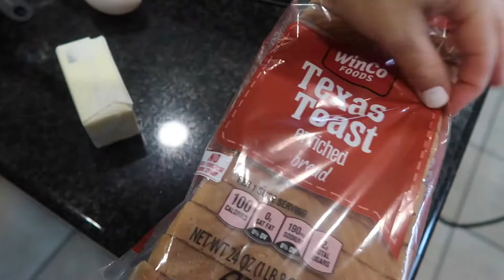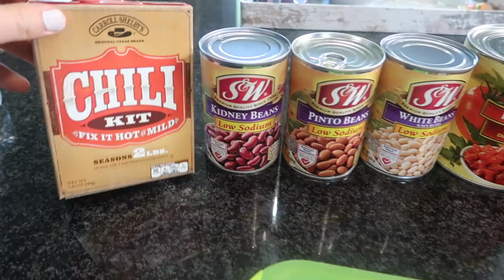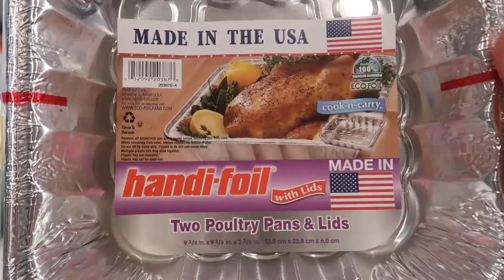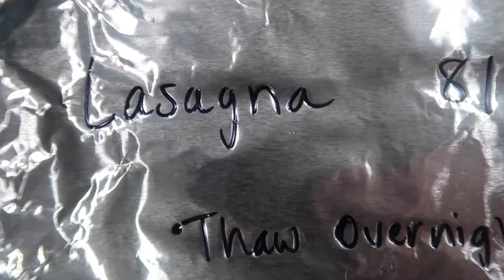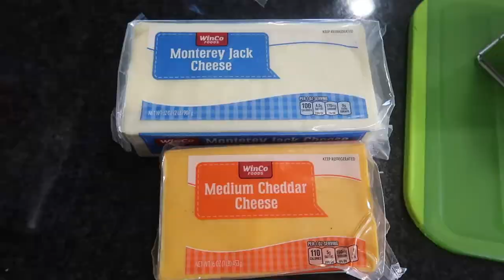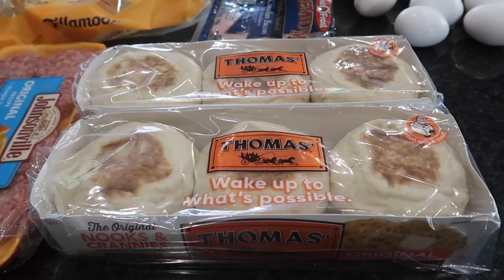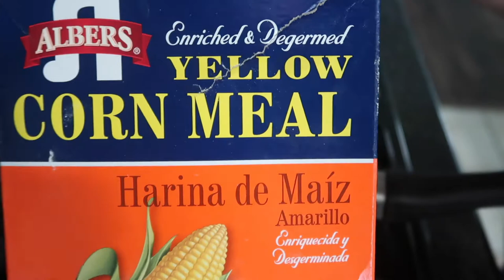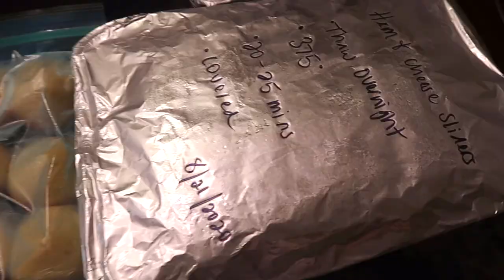FREEZER MEAL PREP BEFORE BABY! // 9 Meals to Allow You to Spend More Time with your Baby & Family!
Stocking my freezer with some home-cooked meals before baby comes!  Although, fast food and take out is great every once in a while, sometimes, you just want that home-cooked meal without making a mess!  This is my third time prepping freezer meals, and they have helped us tremendously!  Here are 9 recipes that I put in the freezer to have before baby arrives.  If you end up making one (or many!) of the recipes, please let me know what you think!

00:00 - French Toast
12:00 - Chili
21:45 - Lasagna
34:48 - Chicken Enchiladas
48:20 - Blueberry Muffins
50:11 - Breakfast Sandwiches
57:09 - Cornbread Muffins
1:02:55 - Funeral Sandwiches
1:06:56 - Cheddar Chicken Broccoli Pasta

Chili

1 lb Ground Beef,
1 Carroll Shelby's Chili Kit (discard Masa packet)
4-5 Tbls Butter

4 Celery Stalks
3 Bell Peppers
1/2 Onion
4 Garlic Cloves
3  14oz Diced Tomatoes
1 8oz Tomato Sauce
1 Kidney Beans, drained  & rinsed
1 Pinto Beans, drained & rinsed
1 White Beans, drained & rinsed
2 1/2 cans of water

Brown meat in skillet, drain.

Melt butter and sauté all veggies till soft.  Add seasoning packet and cayenne (if using).  Then add meat, tomato sauces, beans, and seasonings. Add 2 - 2 1/2 cans of water.

Combine all ingredients in large pot, bring to a boil, then cover and simmer for 2 hours, stirring occasionally.  Freeze in large gallon freezer bags flat in freezer for up to 6 months.
Reheat: Let thaw in fridge overnight, or place bag in cold water for a few hours.  Reheat on stove for 15-20mins

Lasagna

Modifications:  Add 1/4 teaspoon of Nutmeg to Ricotta mixture.

Freeze for up to 3 months.
Reheat:
Thaw overnight in fridge until defrosted.  Bake at 375 (with foil on) for 40 mins.  Remove foil and cook an additional 20 minutes.  Top with fresh parsley when serving.

Chicken Enchiladas

Enchilada Sauce - Modifications:
Added 3/4 can of tomato sauce, 1 tablespoon tomato paste, 1 additional cup chicken broth, 1 cup water (or chicken broth), 1 teaspoon sugar, subbed fresh garlic for garlic powder.

- 2 chicken breasts, shredded (with garlic powder, onion powder, cumin, chili powder, salt & pepper)
- Enchilada Sauce
- 2 cups Cheddar Cheese
- 2 cups Monterey Jack Cheese
- Flour tortillas (can use corn, just fry in vegetable oil before rolling)

Make enchilada sauce.  Combine shredded chicken and about 1/2 -1 cup of enchilada sauce in bowl.   Add 1 cup of cheese to the bowl (can also add directly to tortilla when rolling).  In warmed (not overly cooked) flour tortillas,  place a small amount of chicken (and cheese if didn't add to chicken mixture) at end of tortilla and begin to roll.  Place seam side down in pan.  Continue until you have no more chicken left.  Pour the remaining enchilada sauce over the top of enchiladas, ensuring sauce goes down the insides of the pan.  Freeze up to 3 months

Reheat:  Thaw overnight in fridge.  Bake at 350 for 25 mins (covered with foil).  Remove foil and bake additional 10-15 minutes until cheese is melted.

Blueberry Streusel Muffins

Reheat:  Defrost on counter for a few hours

Freezer Breakfast Sandwiches

Modifications: Toasted English Muffins for 1 minute.  Added 2 additional eggs.
Reheat: Instructions in recipe link above

Cornbread Muffins

Modifications :  Baked in muffin tin at 375 for 18 minutes.  Can use 8X8 baking dish, baked at 375 for 30 minutes.  Freeze up to 2-3 months.

Ham & Cheese Sliders

Freeze up to 1 month.

Reheat:  Defrost overnight in fridge.  Bake at 350 for 20 minutes (uncovered).

Cheddar Chicken Broccoli Pasta

Modifications:  Added 1 can of Cream of Chicken Soup.

Reheat:  Thaw overnight in fridge.  Bake at 350 for 30 minutes. Remove foil and cook for additional 10 minutes.